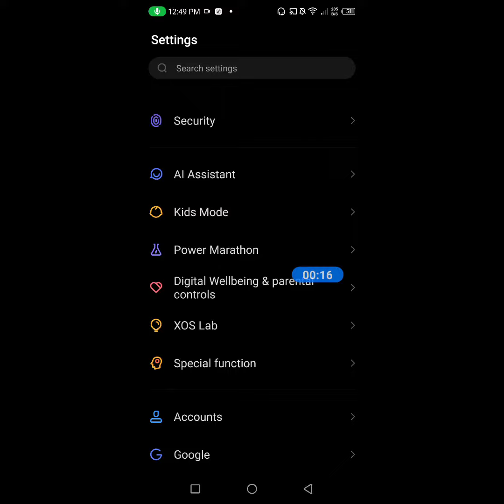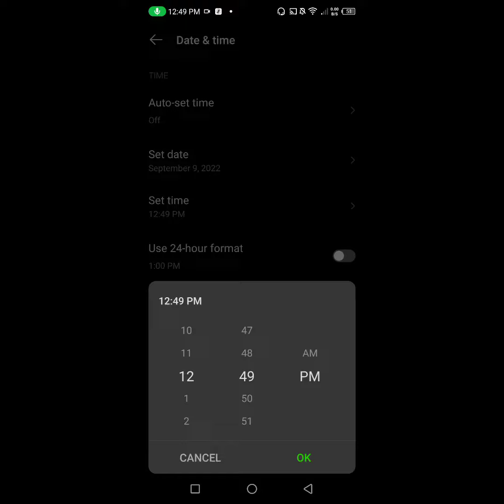How to set date and time in Infinix Hot 12 Play|Infinix Hot 12 Play me date aur time kaise set kare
Hello dosto, aaj maine is video me bataya hai ki Infinix Hot 12 Play me date aur time kaise set karte hain, dosto Infinix Hot 12 Play me date aur time set karna bahut hi aasan hai. Agar aap bhi janna chahte hain ki Infinix Hot 12 Play me date and time kaise set kare to is video ko pura dekhiyega, thanks friends.

How to set date and time in Infinix Hot 12 Play
Infinix Hot 12 Play me date aur time kaise set kare
How to set date and time on Infinix Hot 12 Play
How to correct date and time in Infinix Hot 12 Play
Infinix Hot 12 Play me date aur time kaise sahi kare
Infinix Hot 12 Play me date aur time kaise set karte hain
Infinix Hot 12 Play date and time